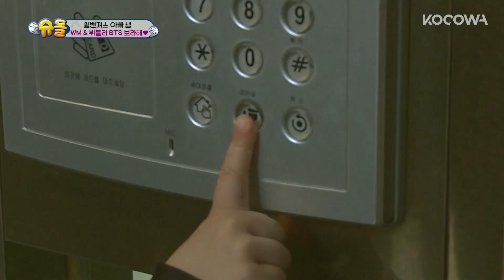Você pode me dizer como posso encontrar o BTS? [The Return of Superman Ep 363]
💌SOBRE The Return of Superman

Pais celebridades cuidam dos filhos sem ajuda nenhuma enquanto suas esposas aproveitam para relaxar um pouco longe das crianças. Como será que os pais passarão tempo com os filhos sem as mães por perto? The Return of Superman é um reality show repleto de momentos divertidos e emocionantes que mostra a convivência entre pais famosos e seus adoráveis filhos. Venham dar uma espiada na vida cotidiana deles.

GÊNERO: Variedades, Reality show
LEGENDAS: português, inglês
PAÍS: Coreia do Sul